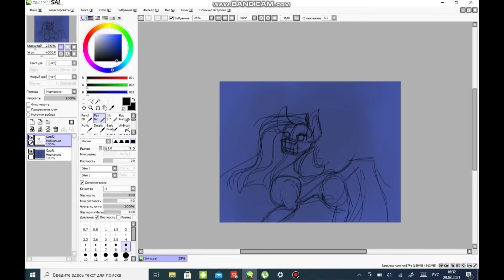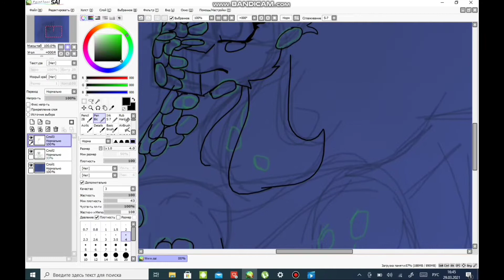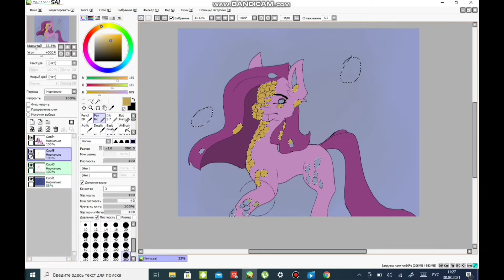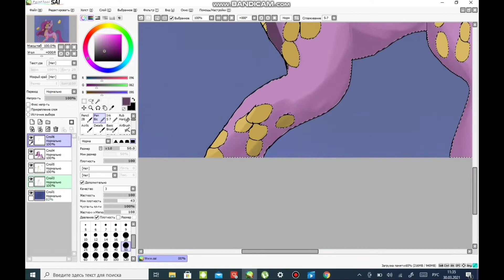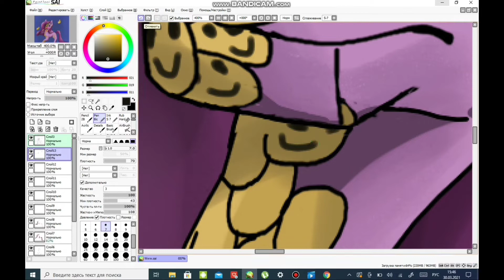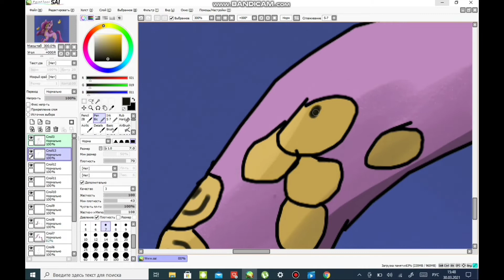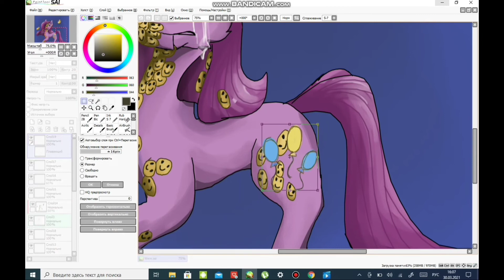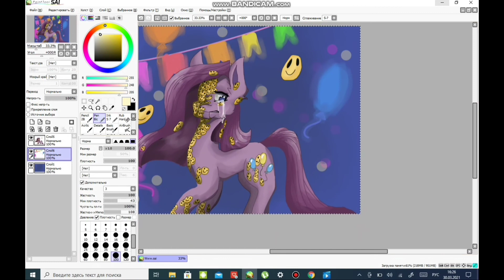The element of Laughter - MLP - Speedpaint